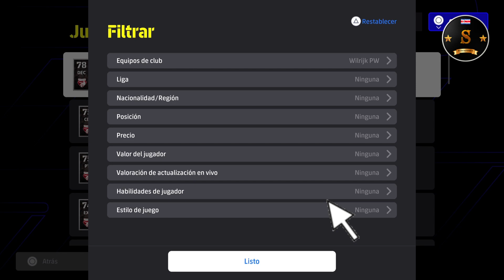🎮🔥 eFootball 4.0.0 ALL BEERSCHOT PLAYERS 🔥🎮